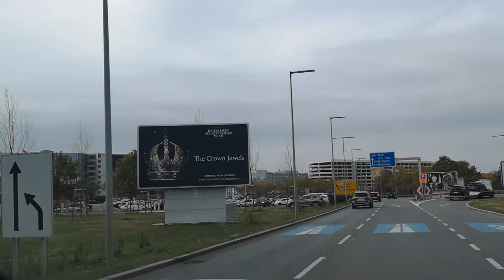Driving from Wien Airport to Graz E59 ~Austria🇦🇹 part. 1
Driving from Wien Airport to Graz ~ Austria🇦🇹